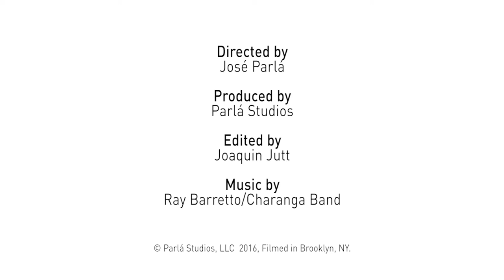RxArt and José Parlá